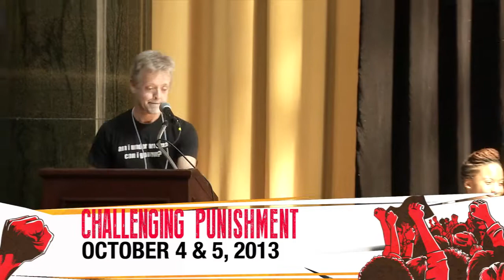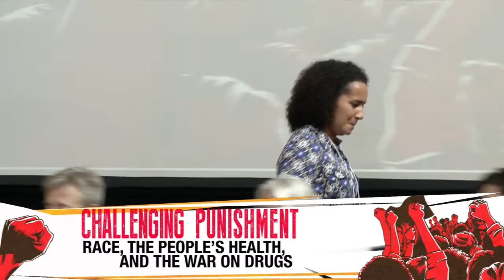Challenging Punishment: Drug Ethonographies & Social Science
Challenging Punishment: Drug Ethonographies & Social Science during the War on Drugs: Promise & Perils
Location: Low Library, Columbia University
October 4, 2013 11 AM Panel

Nancy Campbell, Rensselaer Polytechnic Institute School of Humanities, Arts, & Social Sciences

Ric Curtis, Anthropology, John Jay College

Angela Garcia, Anthropology, Stanford University

Keesha Middlemass, Political Science, Trinity University

Carla Shedd, Sociology and African American Studies, Columbia University (moderator)